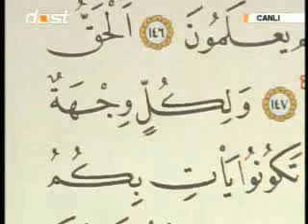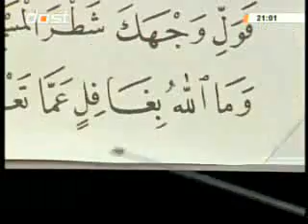Kur'an Öğreniyorum 7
DAVUT KAYA İLE KUR'AN ÖĞRENİMİ - İNTERAKTİF:
Programın yayınlanmış bölümlerini izlemek için:
YENİ pazartesi-çarşamba 20:10
TEKRAR salı-perşembe 14:40
Dost tv de yayınlanan kur'an dersleri
Her hafta canlı ve tekrarları yayınlanır
KUR'AN
kur'an kuran kur'an-ı kerim furkan öğreniyorum öğrenimi eğitim eğitimi tecvit kıraat okuma ilim hafızlık dosttv dost tv koran Allah hafız Davut Kaya davud eğitim talim islam islamic ayet sure hoca
MUHAMMED
KUR'AN
Kur'an Kur'ân Kur'ân-ı Kerîm kuran Koran El Corán Al Qur'ān Al Karīm القرآن Alcorán Quran Qurani Kərim Ҡөръән Коран Коранът কুরআন শরীফ C'horan Alcorà L'Alcorà Къуръан Korán Коран Coran Qur'ān Koranen Qur'an Qurane ޤުރުއާން Κοράνιο Korano Corán Alcorán Koraan Korana قرآن Koraani Koranin Alcoran An Córan Córán Cur'án הקוראן क़ुरान Al-Qur'an Kóraninn Corano クルアーン ყურანი Leqran Құран 꾸란 Alcoranum Alcorānum Koranas Korāns Куран Кура́нот ഖുര്‍ആന്‍ il-Koran Koranen Koranen قرآن Alcorão Corão Коран Кора́н Lu Curanu Kur'ani Куран Koranen Qurani திருக்குர்ஆன் ఖోరాన్ Қуръон อัลกุรอาน Qör'än Коран Кора́н قرآن Qurʼon Alcoran Alxuraan קוראן 古兰经 古蘭經 Qur'ān
İSLAM
islam islamiyet müslümanlık müslüman
Islam الإسلام እስልምና إسلام ܐܣܠܐܡ الاسلام L'islam İslam al-'islām Ислам тоғролоҡIslám islām Ėslams Іслам Іслам Ислям подчинение Silameya ইসলাম İslâm Islám Ислам al-'islām İslam އިސްލާމް Ισλάμ ˈlæːm Islamo Islama اسلام Islame Lislame Ioslam Islamismo ઇસ્લામ Islama Musulunci Yî-sṳ̂-làn-kau Hoʻomana Mohameka אסלאם इस्लाम Islamis Iszlám Իսլամ Islamo Íslam イスラム教 musyjda ისლამი Kisilamu al-islaam Исләм ಇಸ್ಲಾಂ ಧರ್ಮ 이슬람교 Îslam Religio Islamica Ислам Islamiximo al-'islāmiyya Islamu Islamas Islāms Ислам ഇസ്‌ലാം Ислам इस्लाम धर्म İzlam ایسلام Etimologia Пысылмон дин Islaam اسلام Islamul Ислам इस्लाम S'Islam اسلام Íslam Feja Islame Uislamu இஸ்லாம் ఇస్లాం మతం Ислом ศาสนาอิสลาม Yslam ئىسلام دىنى Іслам Islom Hồi giáo Hồi giáo muzulman 伊斯兰教 又可称为回教 是一千三多年前公元七世纪个辰光 איסלאם 伊斯兰教 回教 I-su-lân-kàu 伊斯蘭教